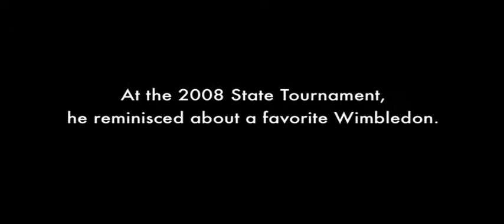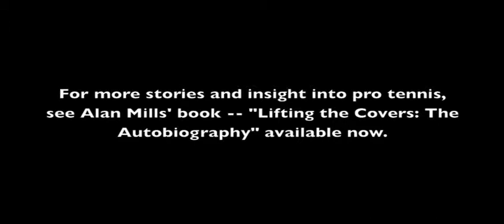2008 State Tournament Alan Mills Interview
Alan Mills at the 2008 Gran Prix State Tournament